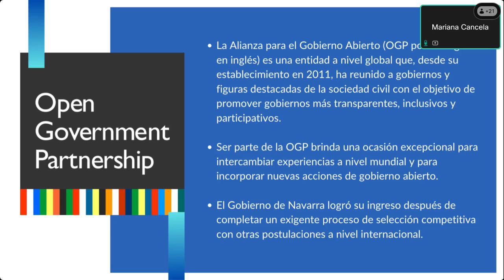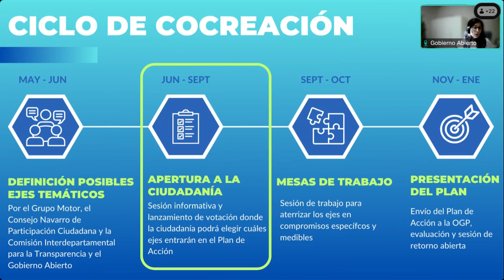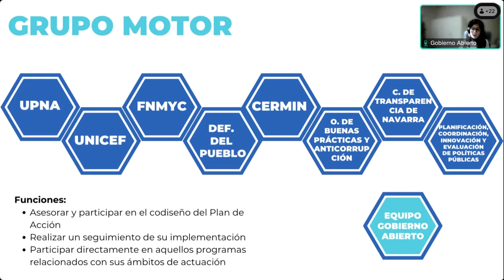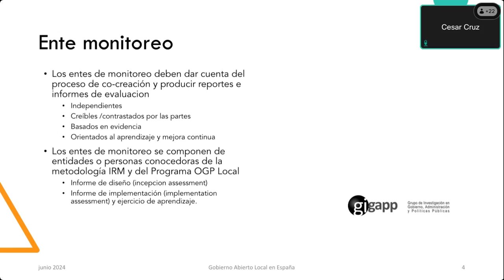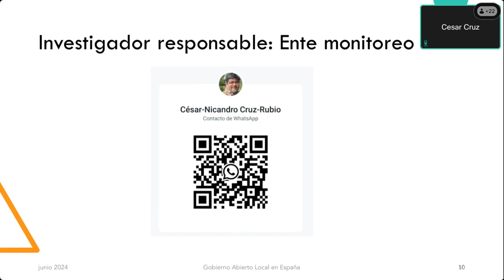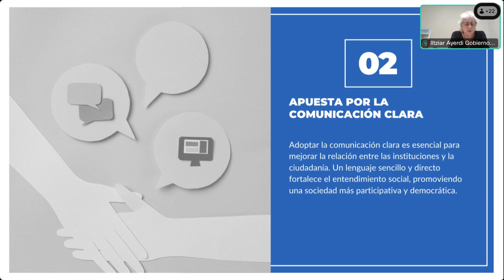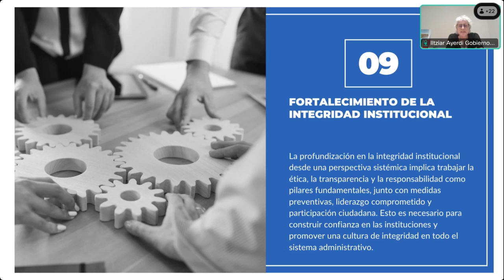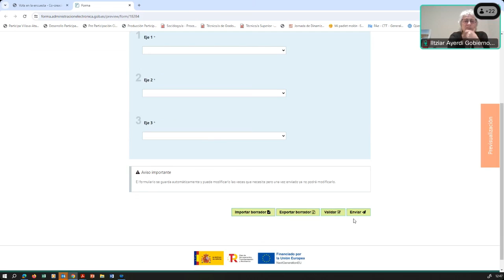Sesión informativa sobre el Plan de Acción para la Alianza por el Gobierno Abierto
Gobernu Irekiaren Lankidetzaren Ekintza Planari buruzko informazio Saioa